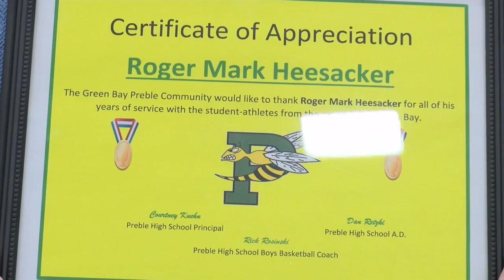Two legendary Green Bay youth sports coaches honored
Two legendary Green Bay coaches honored